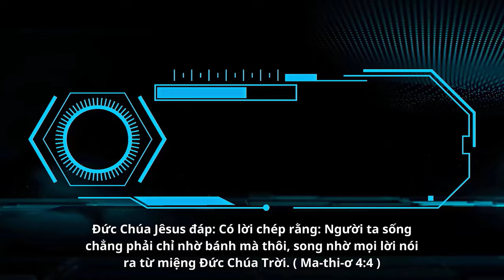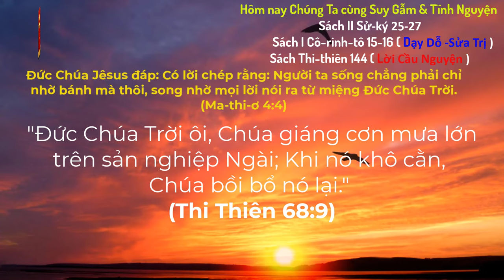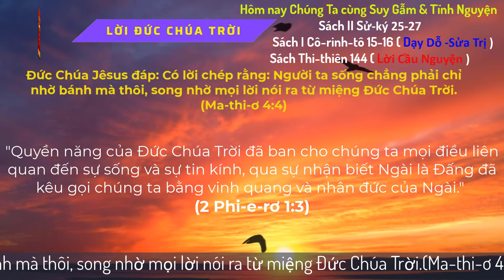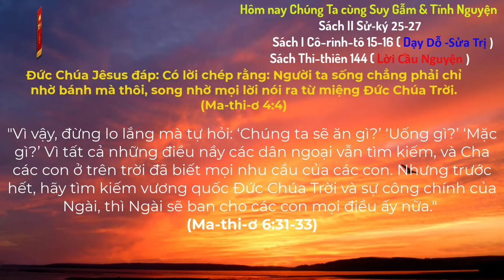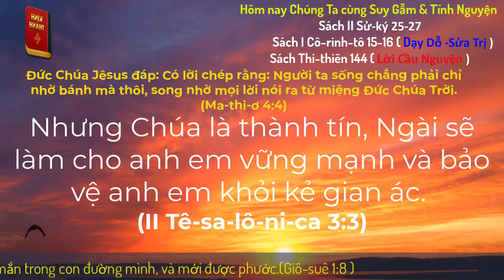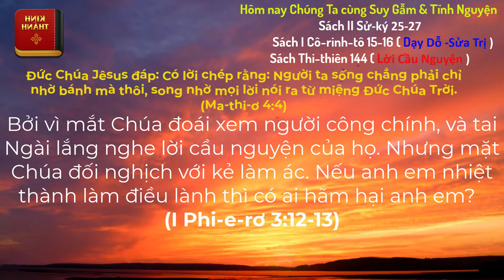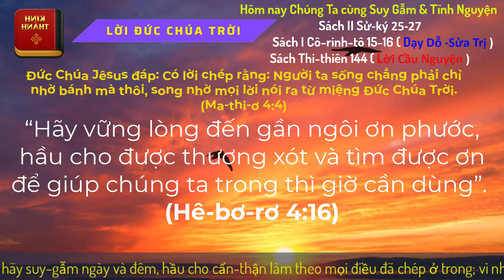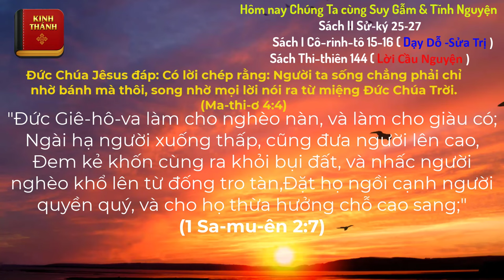Oneway Radio | Tĩnh Nguyện Hằng Ngày 01/11/2024 | Dưỡng Linh cơ Đốc